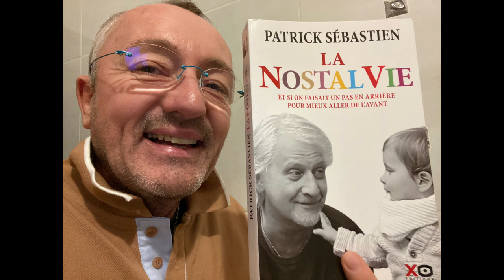Patrick Sebastien 70 ans ce 14 Novembre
Je tel à Patrick pour ses 70 ans , artiste que je croise depuis 42 ans